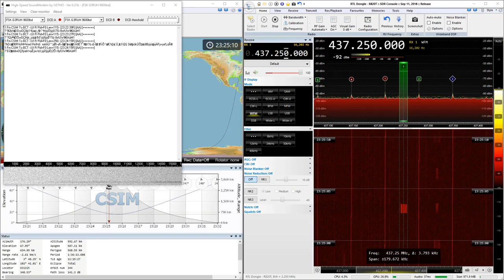2018-12-28: CSIM-FD: GMSK9k6 (FM) @ 437.25 MHz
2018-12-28: GMSK9k6 (FM) signal from CSIM-FD satellite at 437.25 MHz with RTL SDR